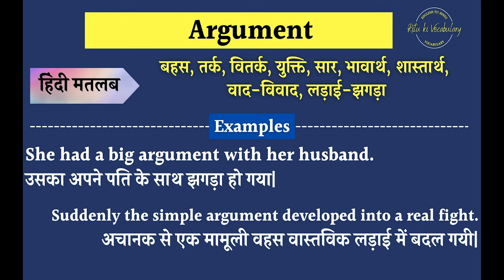Argument Meaning in Hindi | Argument explained in Hindi | Argument meaning with examples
In this video, I have described the meaning of attitude with 2 examples.

Queries Solved:
1. Argument Meaning in hindi
2. Argument Explained in hindi
3. what is the meaning of Argument in hindi